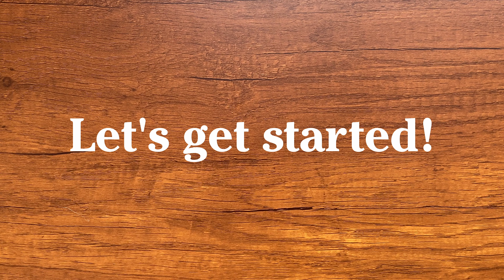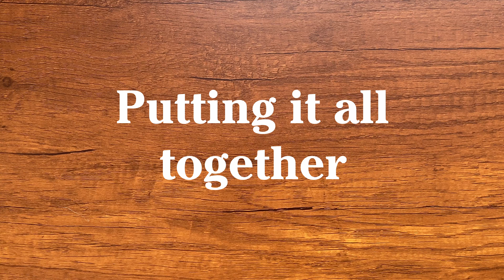How to make a DIY travel watercolor palette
I made myself a simple, travel watercolor kit using an old candy tin. It's a neat idea that's been around for a while, I think I first saw it

If you have an old tin lying around, definitely give this one a try! It's a fun project and it's nice to be able to paint almost anywhere with this portable, DIY kit.

(And no, this is not an extended ad for Fujiya candy 😊)

✹ Products Mentioned ✹

MEEDEN Watercolor Palette
Square Metal Pans (26mm)
Rust-Oleum Appliance Epoxy Spray Paint
*Pro tip: You can use a little cork stopper from the hardware store to turn a regular brush into a collapsible travel brush.

Chapters:
0:00 Intro
0:20 Choosing a tin or container
0:58 Paint wells
1:47 Mixing area
2:29 Arranging your pans
2:49 Choosing colors
4:25 Assembling the kit
5:56 Sketching trip
8:10 End